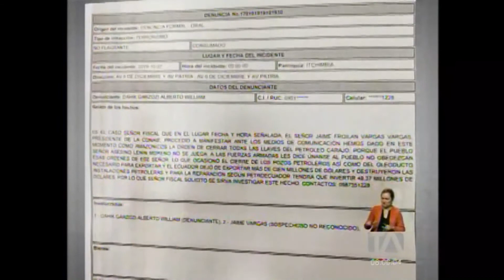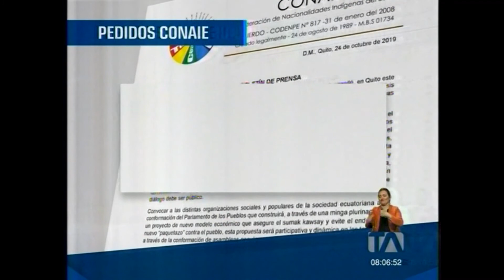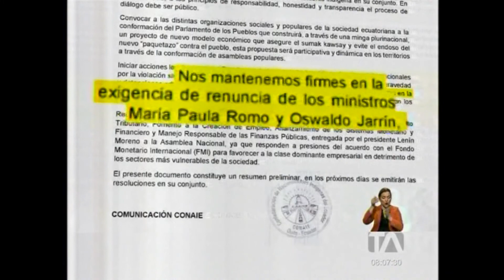Teleamazonas (25-10) Piden que el diálogo sea público